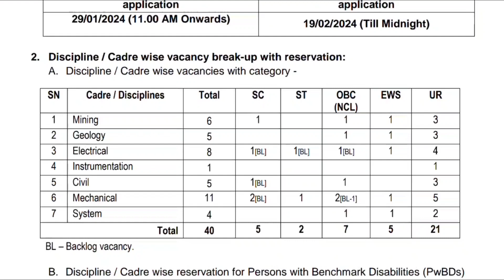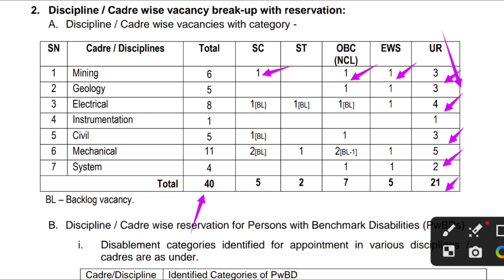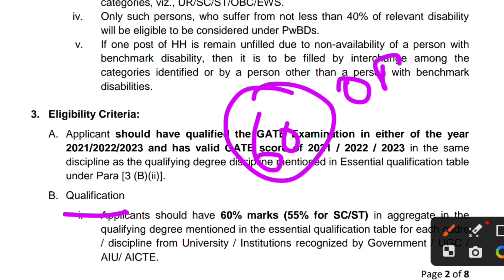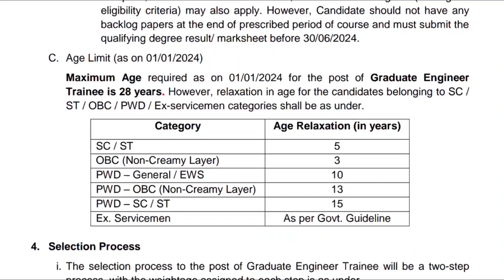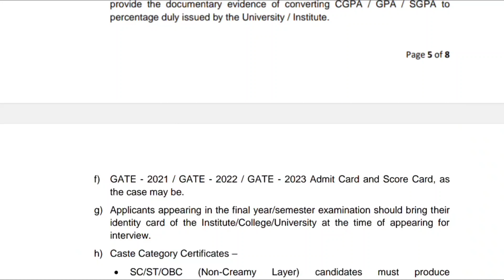Hindustan Copper Limited Recruitment Out || GET भर्ती प्रक्रिया शुरू || जल्दी करे आवेदन Online Mode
हिन्दस्ुतान कॉपर लिलिटेड
Hindustan Copper Limited

Notification for appointment as Graduate Engineer Trainee (GET)
through GATE Score

Hindustan Copper Limited (HCL) invites applications from Indian Nationals for
appointment to the post of Graduate Engineer Trainee in various disciplines / cadres.
Eligible & Interested candidates are required to apply online on HCL’s website.
Schedule of the opening & closing date for submitting online application is as under.

Candidates have to apply online only through website.

Upon successful payment of the prescribed fee and submission of the online application form, the system-generated Registration/ Acknowledgement Slip will appear on the computer screen. Candidates must print-out it for future correspondence. All the verification will be done in due course.